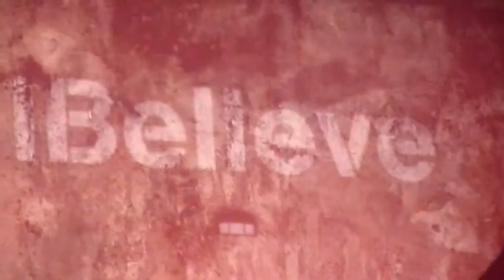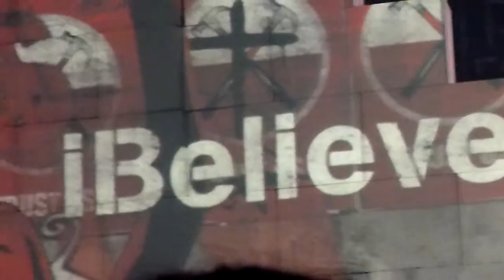2011 05 28 The Wall by Roger Waters 2